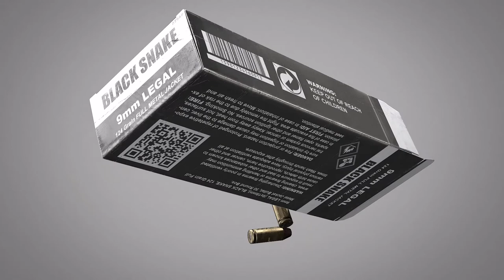Pistol 9mm Ammo Box - Realtime render (3D game ready model - VR ready)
Pistol 9mm Ammo Box - Realtime render (3D model, VR, game ready)

VR / AR / Low-poly / Game ready / Magnum / Revolver / Handgun / Pistol cartridges / ammunition pack 3D MODEL